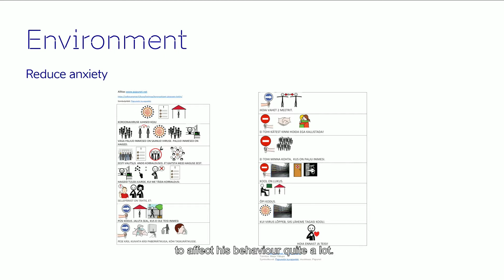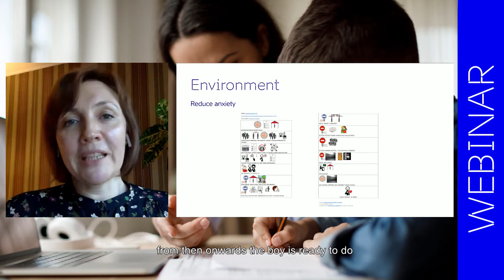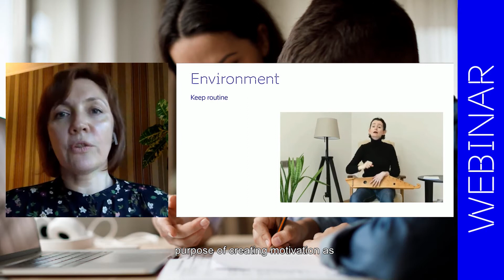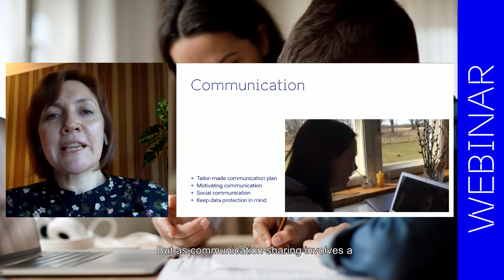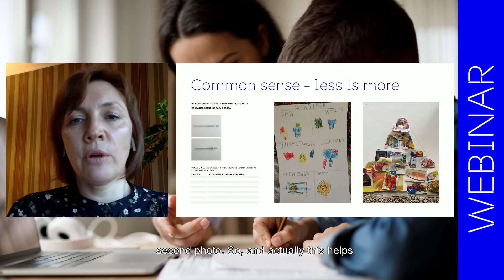How to organize after school activities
Education Nation organizes  international webinars to share the success stories of Estonian education. Sirli Väinsar, headmaster of Tallinn Tondi School, a special educational needs school, gives some useful tips on how to organize after school activities and informal education for children with special needs.